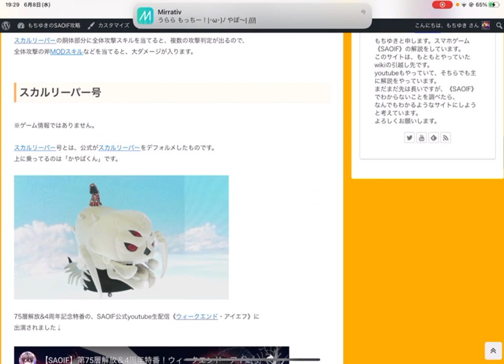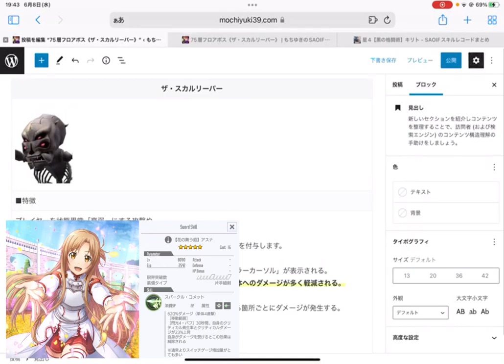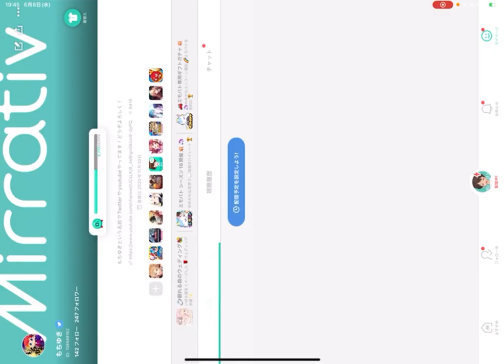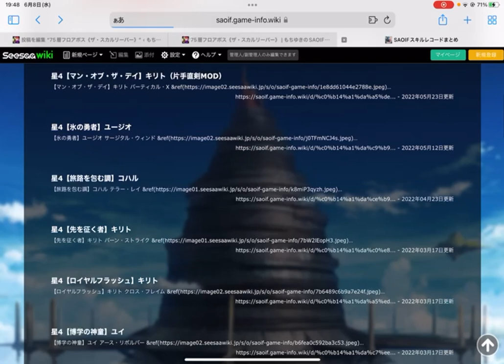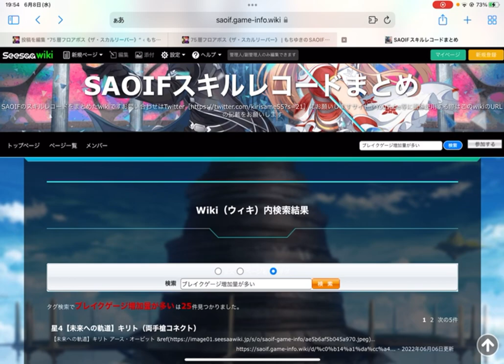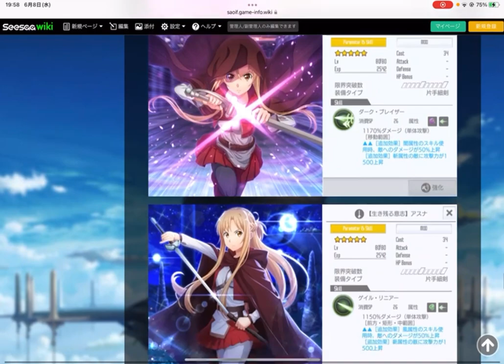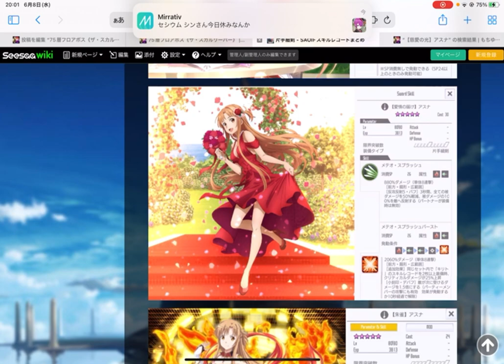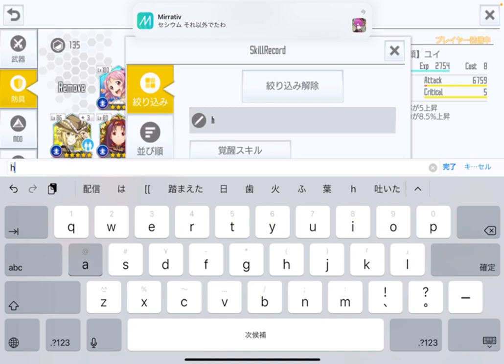【SAOIF】75層フロアボス《スカルリーパー》戦でブレイク担当をする場合のスキル編成のお話です！【総力戦】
この動画は「シンSHEED36」さんという方に
もちゆきが教わってる映像です。

(ボス討伐動画などをあげているので、もちゆきがそれを参考にすること
もあります)

スカルリーパー戦では、火力がなくても、ブレイクしやすい
ソードスキルがあれば、ブレイク担当として参加できます。

75層のスカルリーパーは、片手直剣や片手細剣でないと
スキルブレイクできないという仕様がありますが、

この動画を公開した時点で出てる、テイルズコラボイベントの
総力戦スカルリーパーは、斬属性や突属性のスキルならなんでも
ブレイク削りができます。
短剣や、両手槍の突・斬属性スキル、弓でも削れます。
イベントでも、「ブレイクゲージ増加量が多い」スキルで大幅に
削れます。

75層フロアボスのリーパーは弱点属性が打・火ですが、
テイルズイベントのリーパーの弱点は斬・火だったり、
ボスにスタック性のバフがついていたりと仕様が異なります。
ボスについているバフは、ブレイクすることですべて消えます。

［八方崩し3］持ちのスキル
(ブレイクゲージ増加量が上昇するアビリティ効果)

m(_ _)m